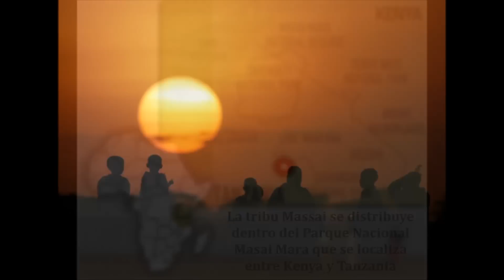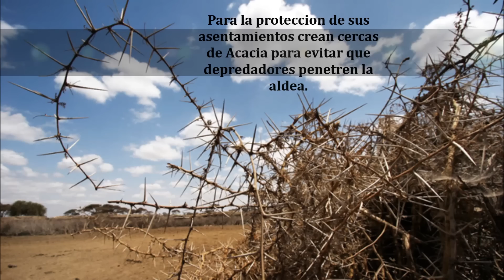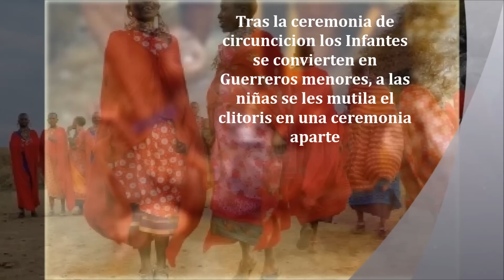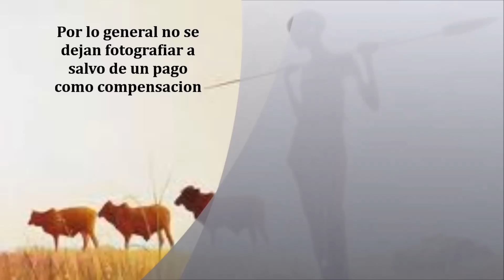La Tribu Massai: Su cultura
Pequeña reseña de la cultura de la Tribu Massai